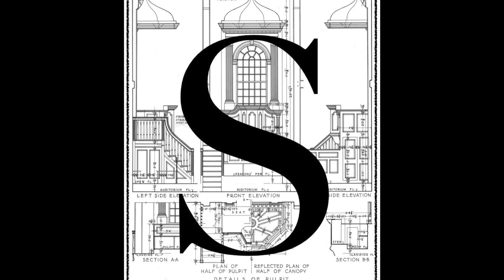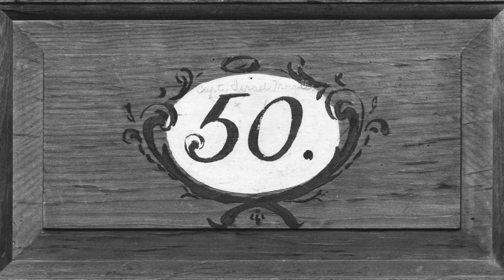John Gerstner reads the Westminster: Chapters 1-3 - Saybrook Meetinghouse - S4•E33 - 6/8/23